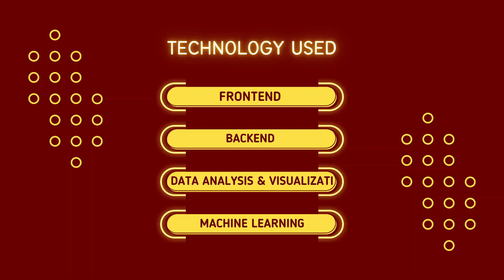Data Science Project For Restaurant | Machine Learning Project | Machine Learning Project in Hindi.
Title: Restaurant Data Analysis using Machine Learning | Data Science Project

Description:
In this video, we delve into a fascinating Data Science project focused on the restaurant industry. Leveraging Machine Learning techniques, we aim to analyze and optimize various aspects of restaurant operations.

Throughout the project, we'll utilize real-world restaurant data to forecast demand, manage inventory efficiently, and enhance overall performance. By applying Machine Learning algorithms, we can make informed decisions that lead to improved customer satisfaction and profitability.

This video is perfect for restaurant owners, data enthusiasts, and anyone interested in Machine Learning projects. Join us on this journey as we demonstrate the power of data-driven insights in revolutionizing the restaurant business.